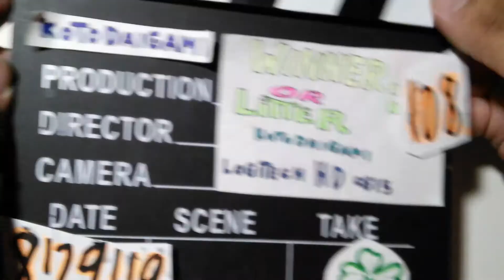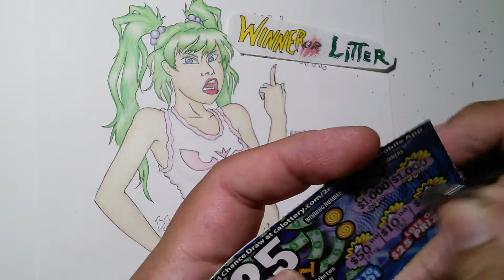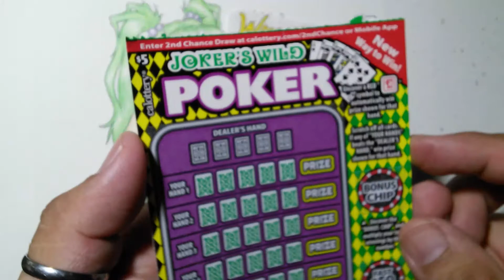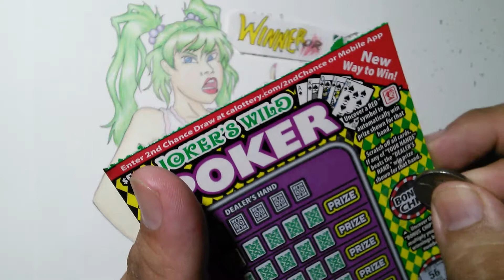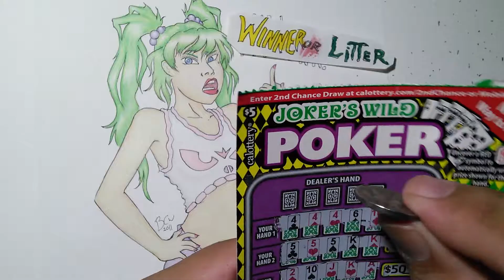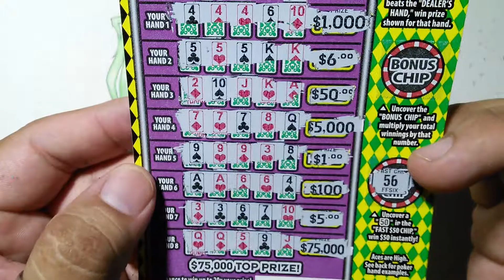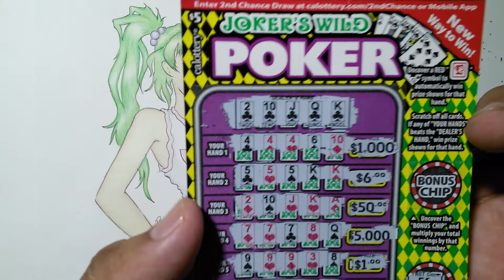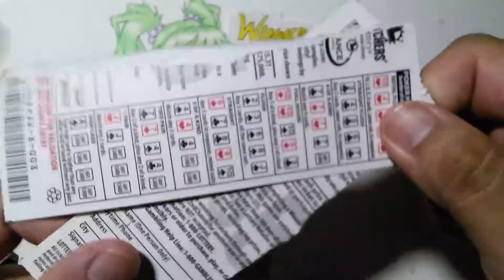Winner Or Litter! Episode-108 Quite The Joker (Poker)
Welcome to another episode of Winner or Litter! Today is 108, we're scratching Jokers Wild Poker. So all bets are off, anything can happen! Hopefully we'll get a win today and not flush our luck down the can.